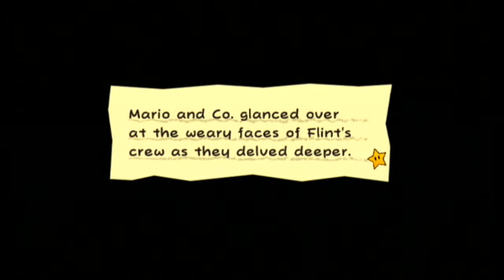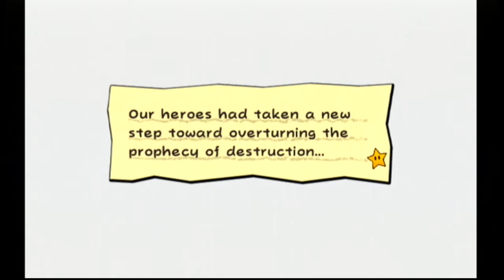Super Paper Mario: #25 - "The Cleansing"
Who's the real villain? The Cragnon? Or the Flora Kingdom?

==MY INFO==

EQUIPMENT
Computer: CyberpowerPC Stealth Raider 250
Microphone: Blue Yeti
Recorded with: Elgato Gaming Capture HD/Audacity
Editing Software: Power Director 14 Ultimate